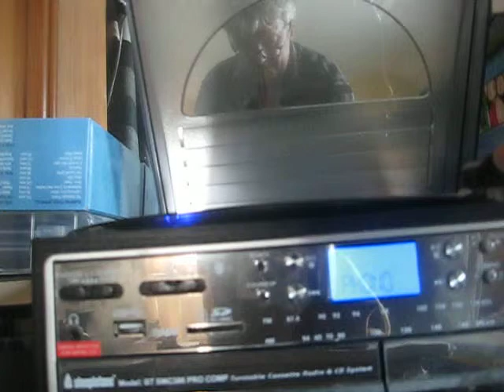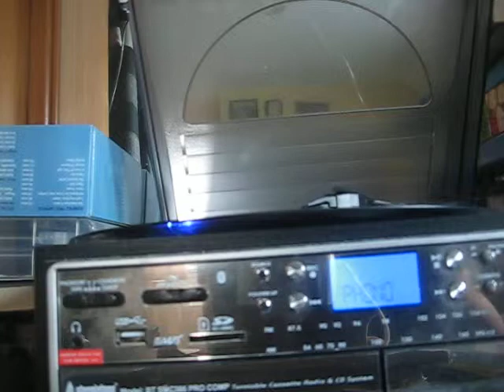Schubert (arr Clutsam/Berte) "Underneath The Lilac Bough" - Courtice Pounds, Percy Heming & Ensemble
From the original cast production of the 1922 Schubert based musical "Lilac Time".

This is a Quintet from near the end of Act One featuring Schubert and his friends Schober, Vogl, Schwind & Kappel .

As well as Courtice Pounds and Percy Heming, the label lists the names H. Cameron, J Kelly and  E.Morgan.